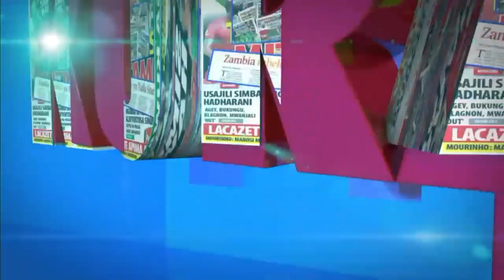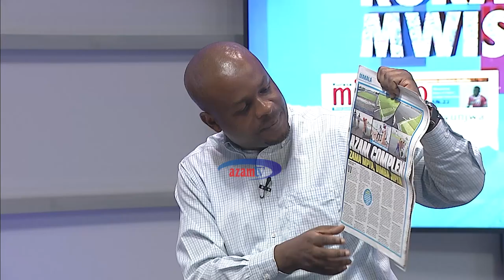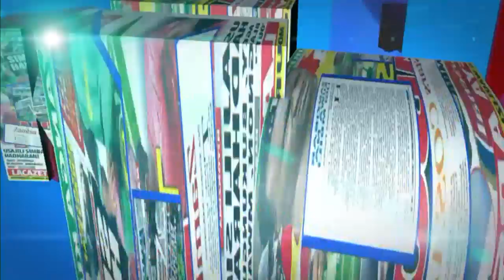KURASA ZA MWISHO 22/02/2020: Uteuzi wa kamati TFF, Ally Kamwe "aula", Joto la Yanga na Simba laanza